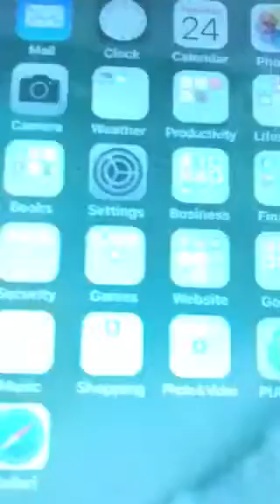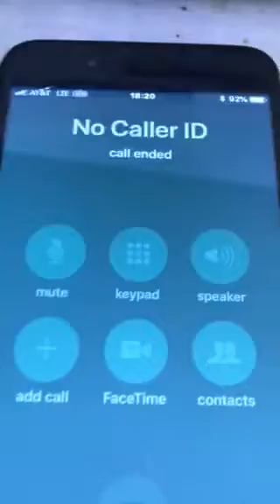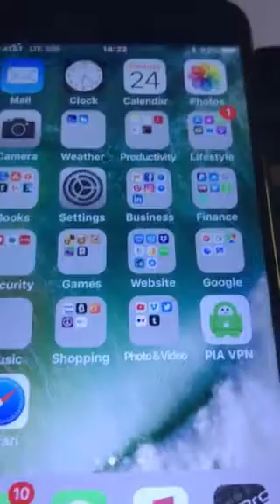Narcissist Decoded - Real Life Female Narcissist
A real life day by day relationship between a female narcissist and male empath. As the latter half of this nightmare I do not have any formal education in psychology so DO NOT assume I am anything more than a survivor. This is a war and not a relationship and sometimes a battle hardened platoon sergeant will get your ass home safely whereas a young officer, just out of West Point, the platoon leader might get you there in a body bag.

Three main ideas have driven me to take the time to share my experience with you.

First thing is to lighten up! You will notice I laugh at all this now however while in it I did not. I fought back, having logic and reason on my side (WRONG) or went "gray-rock" (better but not right). These are negative, unhappy people. With your personal safety always foremost, don't curl into a ball, laugh; laugh at them, laugh at the situation, laugh at yourself. Don't be condescending or belittling, that's there game and they will beat you every time. Take control and change it to your game where you have home court. Quit giving them the power. More on this...

Second thing is this hell is not always black and white but having much gray area. Just like every other thing in life it's dynamic, fluid and ever changing so don't let doubt and the master manipulator give you pause. The underlying current does not ever change. One person destroys and the other mends. When the narcissist is nice; love bombing, docile or dormant, look for change in them from them.  A true narcissist will have no change. Get out! No change means its always going to me the same.

Last and this is the most important of anything I will ever share